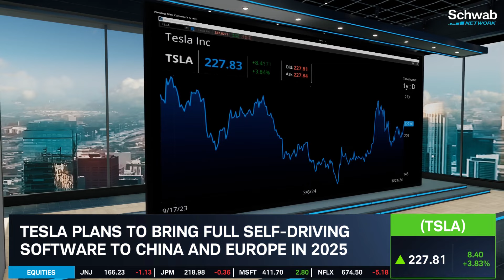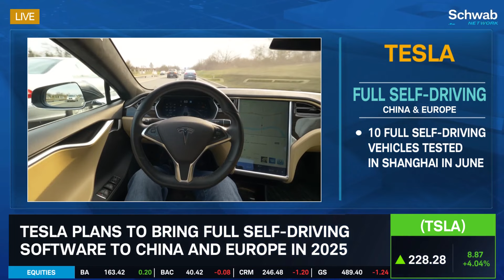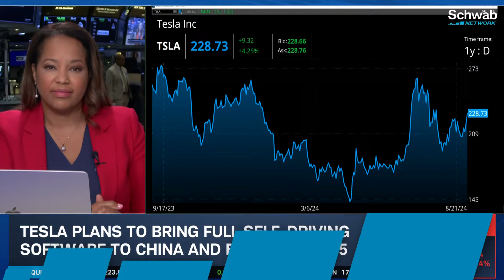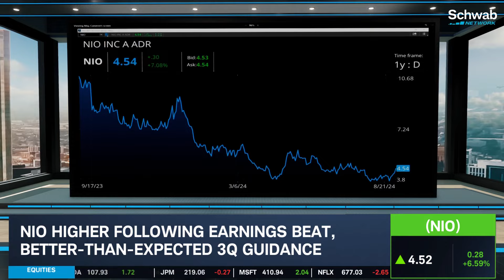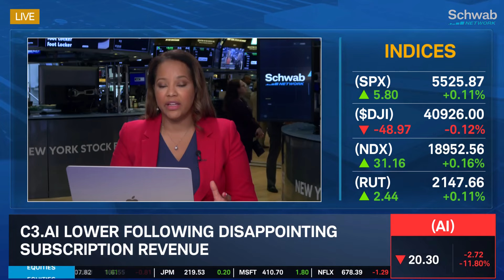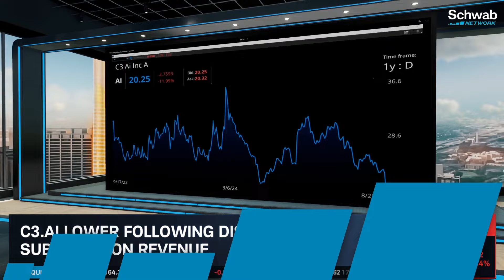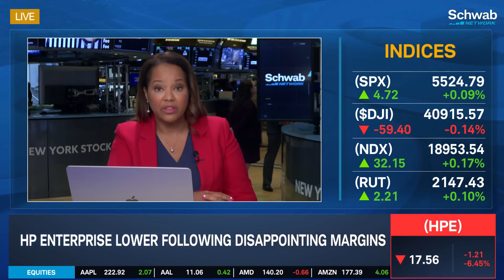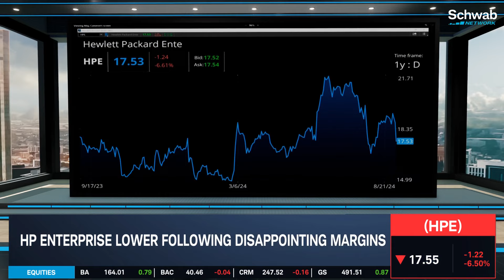TSLA Accelerates Full Self-Driving Plans, NIO, AI & HPE Report Earnings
Tesla (TSLA) shares a road map to bring full self-driving vehicles to international markets in 2025. Nio Inc. (NIO) showed signs of acceleration in its earnings, while C3.AI (AI) and HP Enterprise (HPE) pumped the brakes. Diane King Hall breaks down the latest reports.